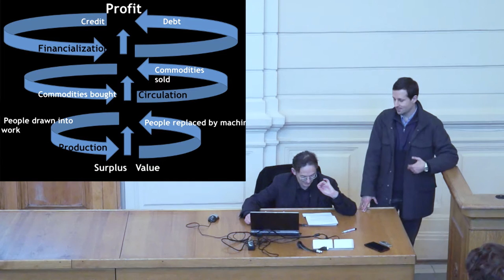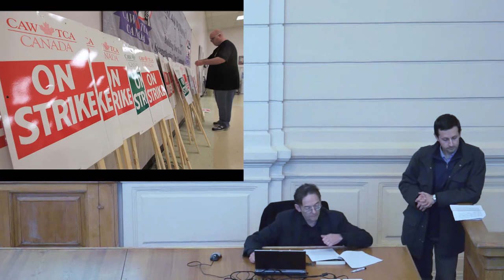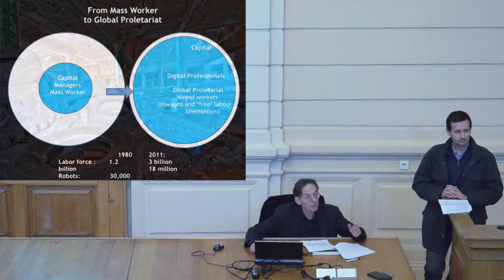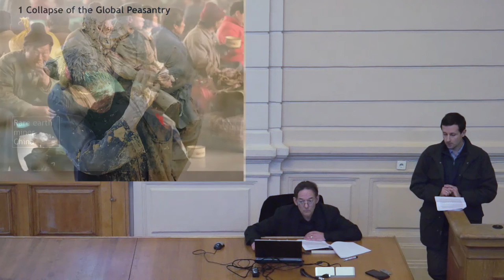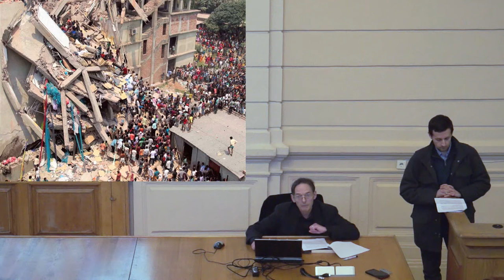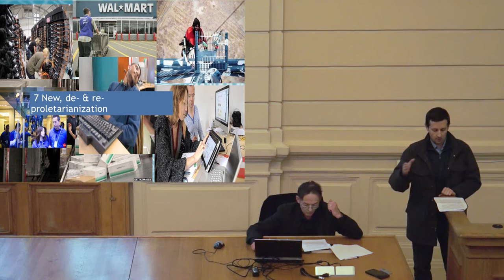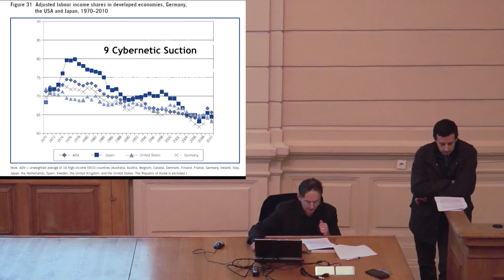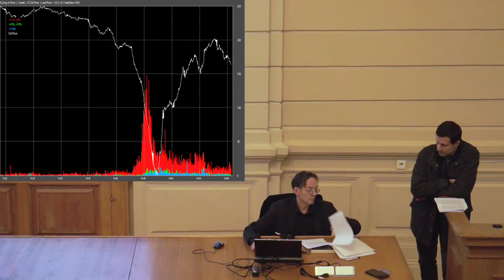Cyber-Proletariat: Global Labour in the Digital Vortex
Lection by Nick Dyer-Witheford